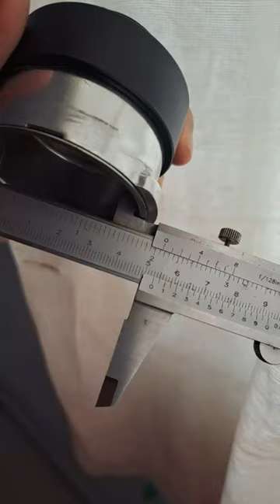Gaggia Viva Deluxe Portafilter and Basket Close-up | Basket and Tamper Size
Let's get in-depth with Gaggia Portafilter. Do you need a new tamper/tamping tool ? want to know which size you should buy for Gaggia Viva Deluxe ? In this video, I'll be sharing the measurements of Gaggia Viva Deluxe Portafilter and Basket. Come get a closer look.